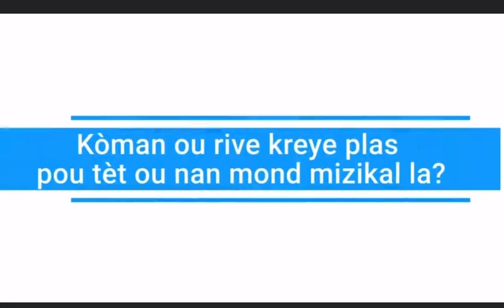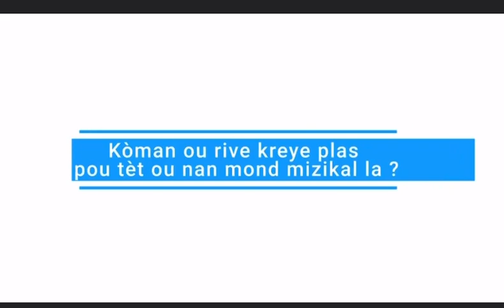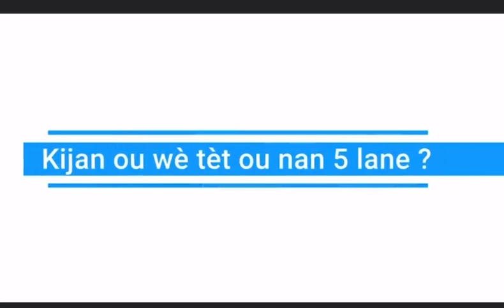Alexa Cherrelus , sa biographie (IFH)